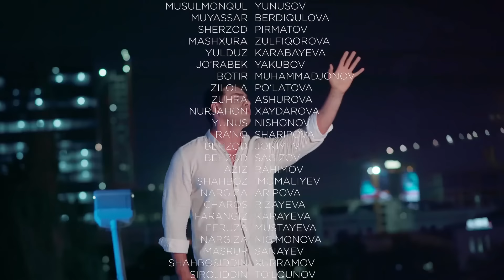"Честь" сериал (225-серия)